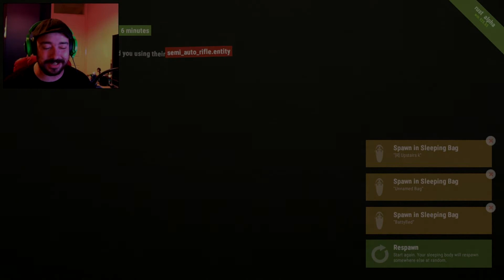RUST S2 END - So This Is It ;(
Welcome back thanks for all your support on the first season hear we go again for this new adventure in rust